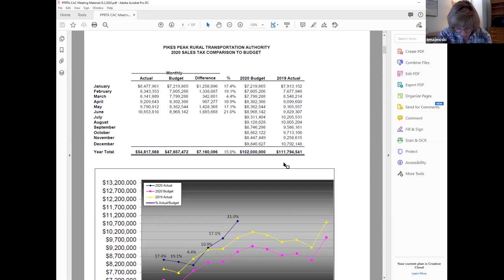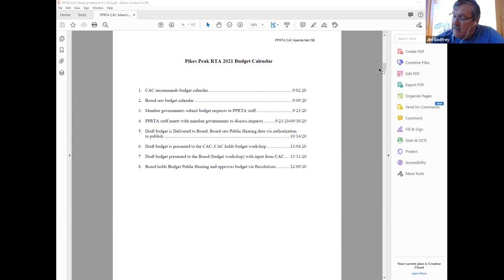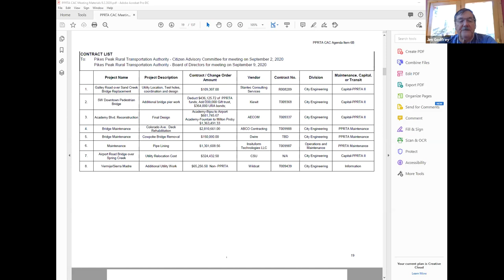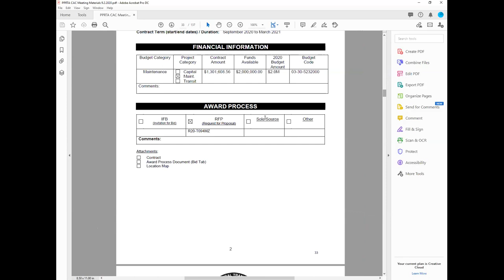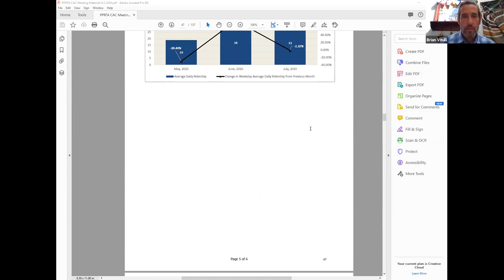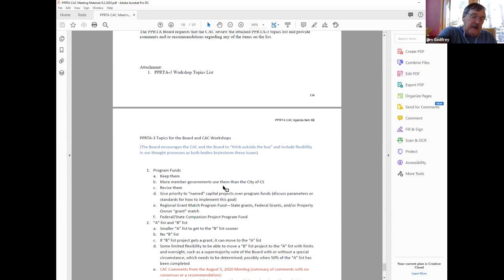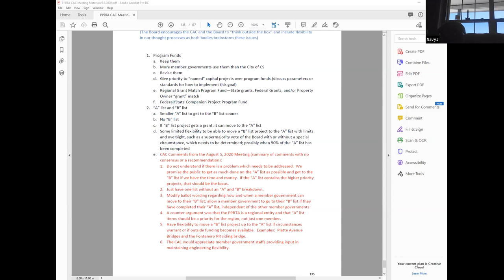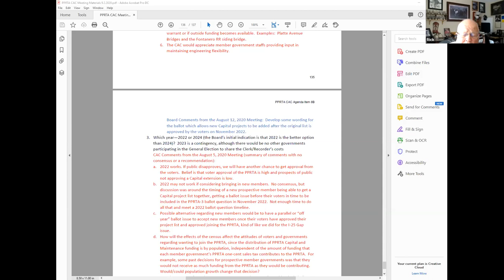PPRTA Citizen Advisory Committee 9.2.2020